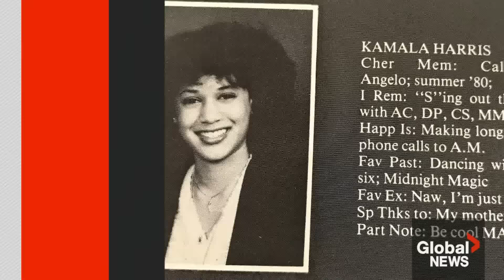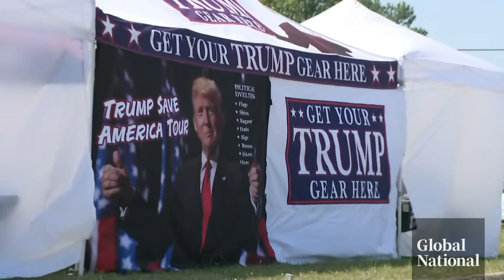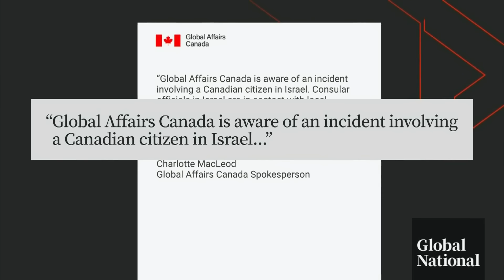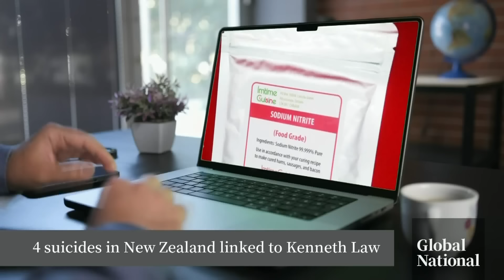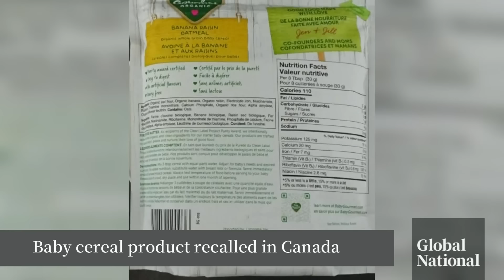Global National: July 22, 2024 | Harris in spotlight as heir to Biden's campaign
U.S. Vice-President Kamala Harris has emerged as the clear frontrunner to be the Democrats' nominee for the 2024 presidential election, just one day after President Joe Biden dropped out of the race and endorsed her. Jackson Proskow reports on the growing number of Democrats endorsing Harris, whether any other Democrats have a viable chance of challenging her, the flood of donations pouring in and how this has thrown a curveball into Donald Trump's campaign.

U.S. Secret Service Director Kimberly Cheatle was on the hot seat at a congressional hearing about security failures before the July 13th assassination attempt on Trump at a rally in Pennsylvania. Eric Sorensen explains what Cheatle admitted and how she also left lawmakers frustrated.

Two men in Alberta have been charged in separate cases, accused of threatening to kill federal politicians, including Prime Minister Justin Trudeau. Mackenzie Gray breaks down the allegations and the alarming rise of violent threats and harassment against public officials.

A Canadian man was shot and killed near Israel's border with Gaza after threatening security forces with a knife, according to Israeli police. Redmond Shannon reports on what's known about the man and the incident.

While Canada's wildfire season began slower than expected, hundreds of fires are now raging across B.C. and Alberta. Heather Yourex-West looks at the communities where thousands of people are being forced to flee their homes, the temporary reprieve in weather conditions and the concerns about air quality from all that smoke.

More than 300 fires are now burning around the province, more than half of them are classified as out of control, causing a string of evacuation orders and alerts and highway closures. Aaron McArthur has more from Williams Lake, where a wildfire came dangerously close to the community Sunday night.

Plus, while school's out for the summer, a handful of students are studying alongside scientists from around the world in a two-week summer camp in northwestern Ontario. Melissa Ridgen travels to IISD Experimental Lakes Area (ELA) to learn what the camp is all about and speaks with some budding scientists about what they're hoping to learn.